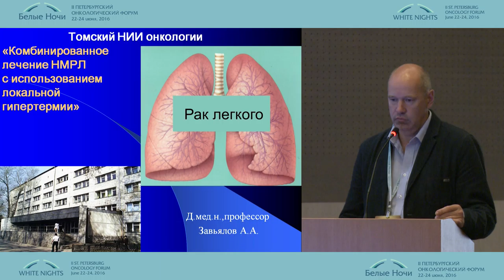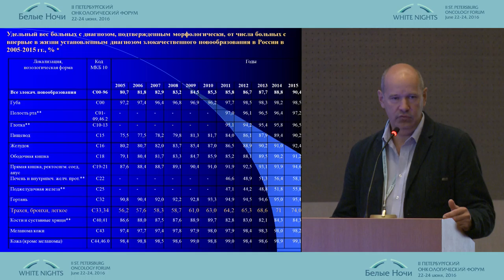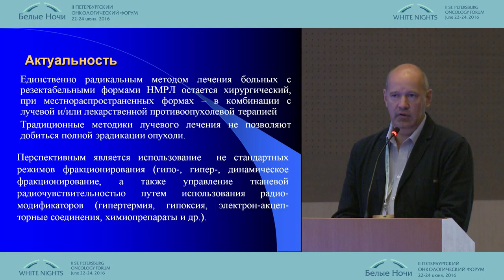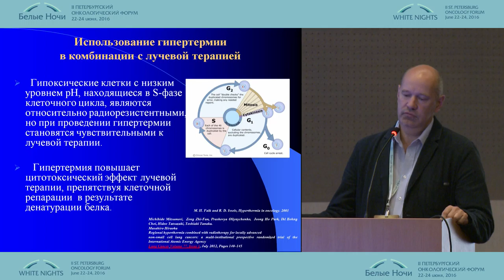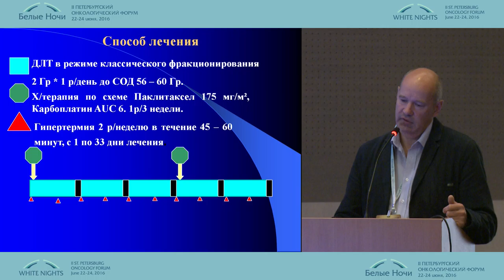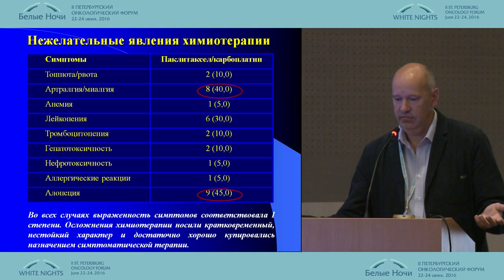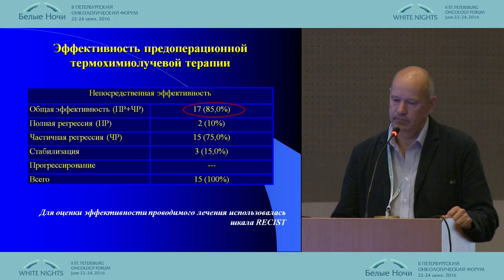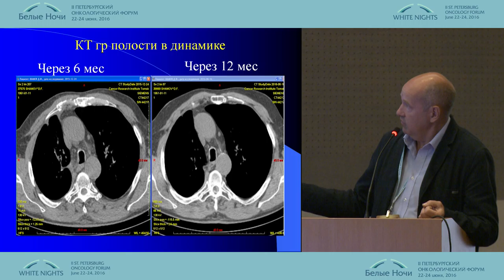Combined treatment of NSCLC using hyperthermia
CURRENT STATUS OF SURGICAL AND COMBINED TREATMENT IN THORACAL ONCOLOGY